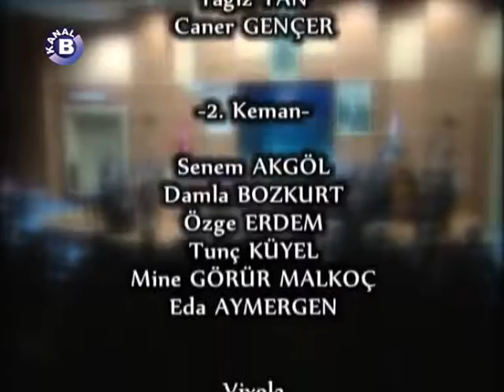Orkestra Akademik Başkent 8 Ocak 2016 Konseri - Ertuğ Korkmaz - Poyraz Baltacıgil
Orkestra Akademik Başkent Konseri

Şef:
Ertuğ Korkmaz

Solist:
Poyraz Baltacıgil (Viyolonsel)

Konzertmeister:
Gönenç Sazer

Program

-E. Elgar
"Sospiri, Adagio for Strings"

-M. G. Monn
"Concerto for Violoncello"
Sol minör

-E. Elgar
"Serenade for strings"
Mi minör, Op.20

-R. V. Williams
"Fantasia on a theme by Thomas Tallis"